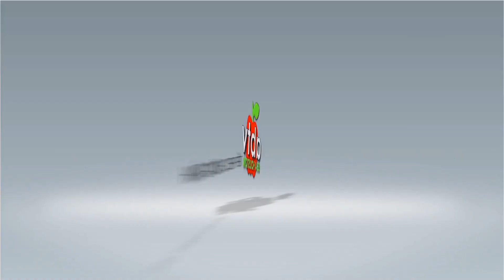CHUYỆN NGÀY THÁNG CŨ: Chuyện Trong Tù Tập 75 Phần 1&2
Chuyện Trong Tù Tập 75 Phần 1

Người Lính Việt Nam Cộng Hòa kể chuyện trong thời gian bị giam trong trại tập trung của cộng sản Việt Nam, từ năm 1975 đến năm 1987", và 3 năm 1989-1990 sống trong xã hội xã hội chủ nghĩa, chờ sang Hoa Kỳ tị nạn chính trị.

Chuyện Trong Tù Tập 75 Phần 2